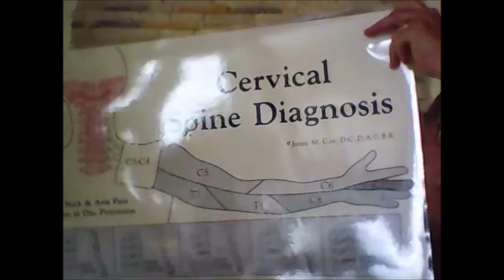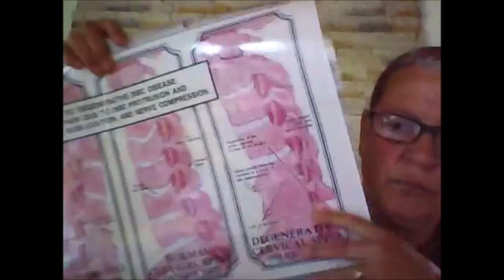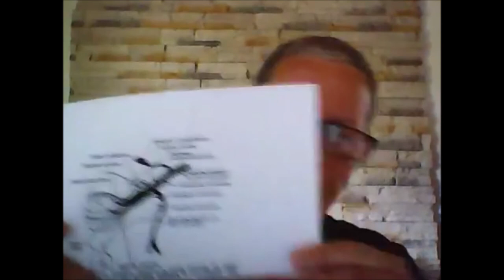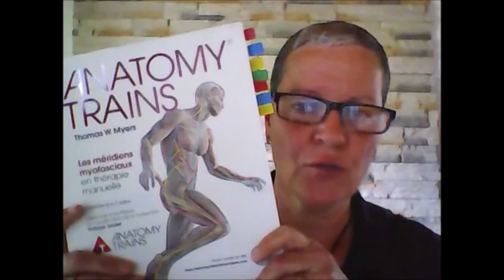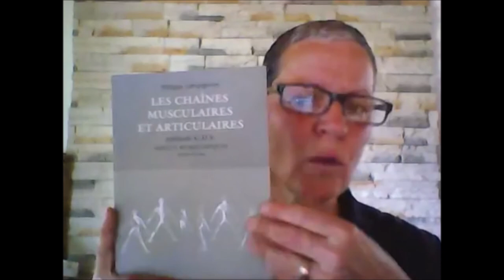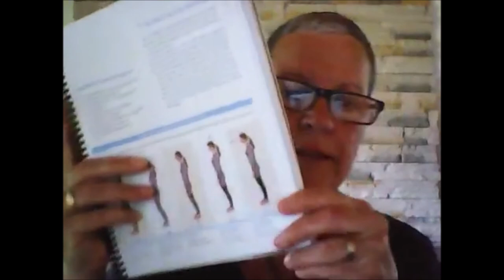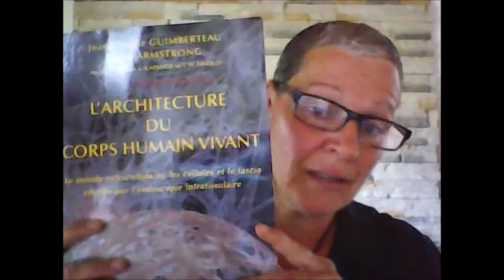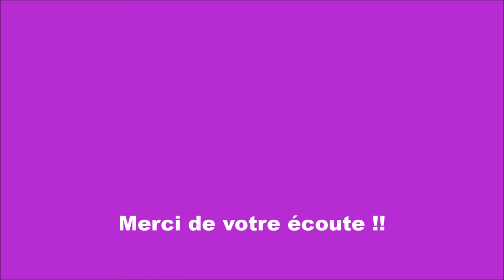Pathologies douleurs référées, dermatomes et posture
Explication des douleurs référées, des dermatomes et de la posture aidant à la compréhension des massothérapeutes.

École l'Hêtre - 240-1415 rue Frank Carrel, Québec (Québec) G1N 4N7
Site internet : ecolehetre.ca